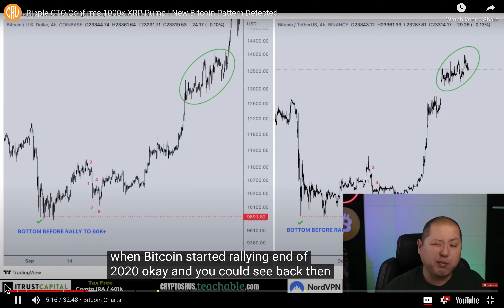A Decade of Thousands: '10,000-ish' Moments Mapped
CASE IN POINT:If he says it twice...does that double my Portfolio? No? I thought so...sort of...not really-ish!

Hello,
My name is Graham, and I have a PROBLEM-ish...
I mean, I have an 'ish' PROBLEM!!!
Problem-ish!

✨ My Mom would use ish to express her complete knowledge of math, time, and numbers…ish! Sometimes, we used to say 'ish' as just a response to a query.
💡 I became convinced that this tiny word was more than the sum of its letters, so I wrote The ism of ish, a philosophy, of sorts.
🌍 I wanted to explore ish, its history, usage, and its ability to impact the world in which we live.
🔥 Mom and I believe that Everything is ish™, and while it's in OUR daily vernacular... I want to prove it's in everybody else's, as well.

There is a lot more to learn about the tiny word ish in The ism of ish. Better than teaching you about life and how to learn and grow with everybody else, The ism of ish is also a FRIDGE MAGNET! So adorable! (Coming Soon!!! as soon as I figure out Buy Buttons : )

📚 DOWNLOAD YOUR FREE COPY of The ism of ish©
by Graham Hamlin-Beight & MOE